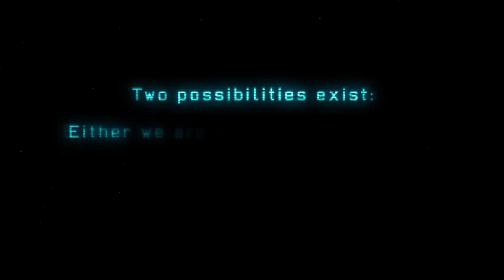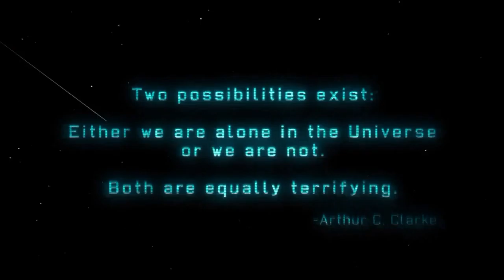classic attempt part 1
trying x-com on classic difficulty